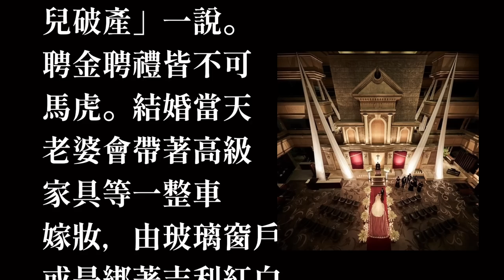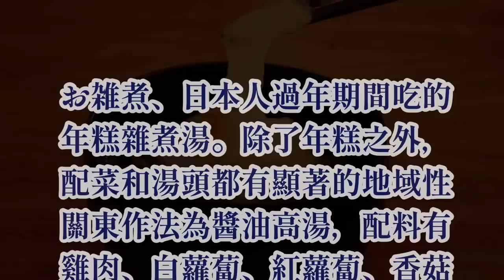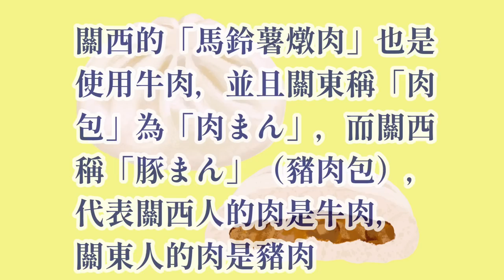【日本各縣大比較（２）】美食對決：關東VS關西 食材調味大不同～ 台灣人更愛哪一款？ | 関東VS関西の美食対決！外国人が好む味付けはどっち？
日本由於國土狹長 由島組成的國土 再加上歷史因素 導致各個縣市民情風俗不同
這集談到日本各地 同樣食物不同口味 阿米力不能理解的日本代表性美食是?

00:00 名古屋
01:03 神奈川縣
02:43 口味大不同
03:48 年糕大不同
05:02 醬油大不同
05:54 咖哩肉之爭
08:18 小麥粉文化
10:14 下集預告

Music | Nowhere by Declan DP